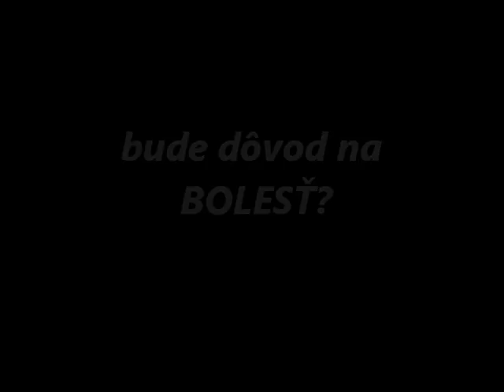pozvánka na zápas PFK Piešťany vs. Nové Zámky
Sobota 7.apríla o 10:00 na štadióne PFK Piešťany... Boj o prvé miesto  sa začína!